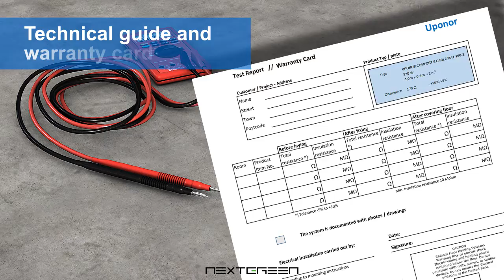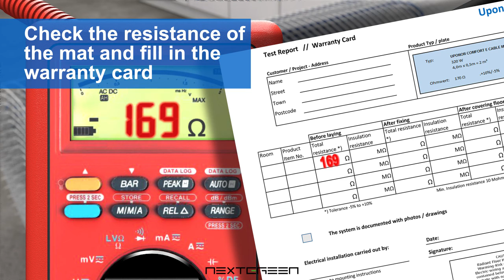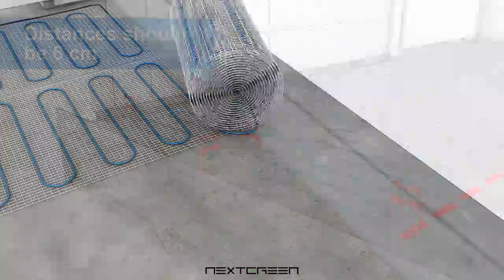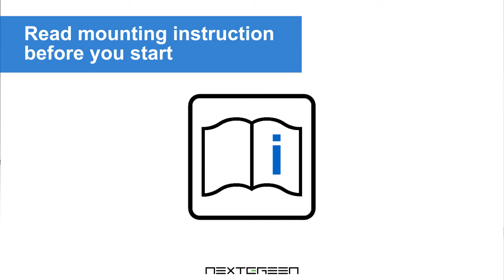Up EUFH 009 nextgreen